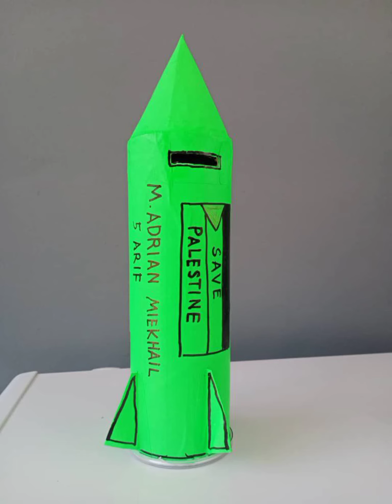TABUNG DUIT KREATIVITI PELAJAR SEKOLAH KEBANGSAAN SERI PASIR~Mat Som Sadona